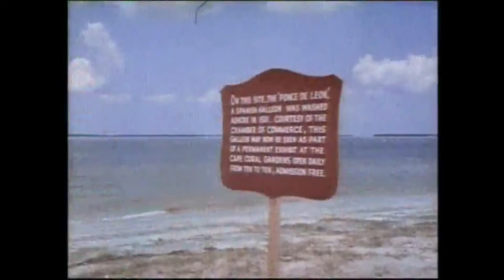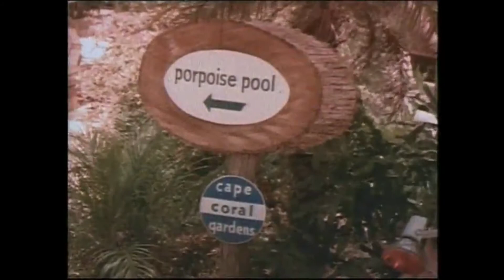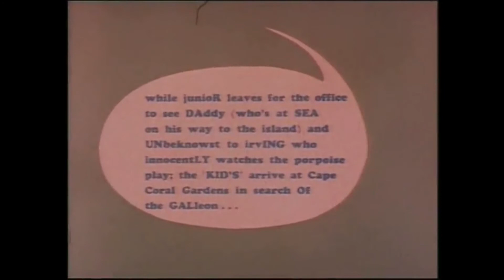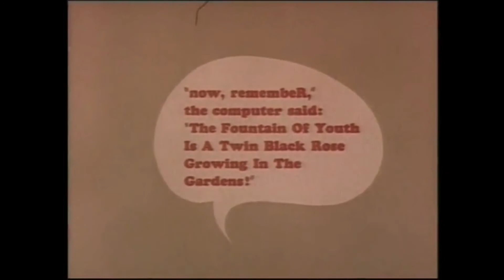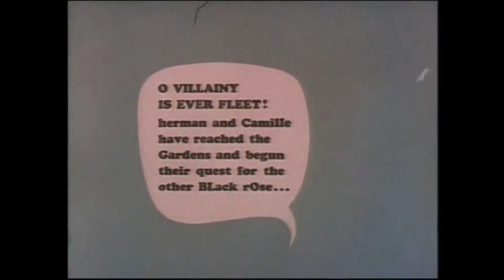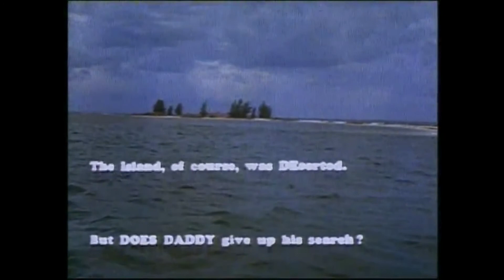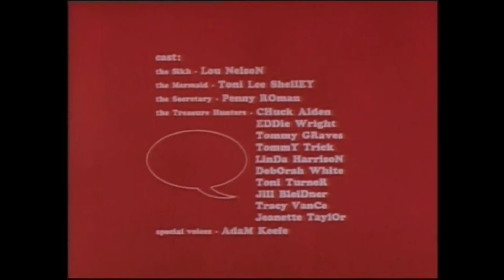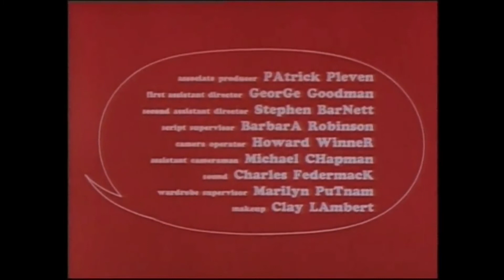Busan Midnight Movie 2021/05/01: The Fat Spy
Scream endlessly into the abyss as you watch the beach movie "parody" The Fat Spy. Sit back and endure bland songs about nothing while real talents like Phyllis Diller and Jayne Mansfield are waiting off-screen to have their time wasted.

Font:
October Crow by Chad Savage